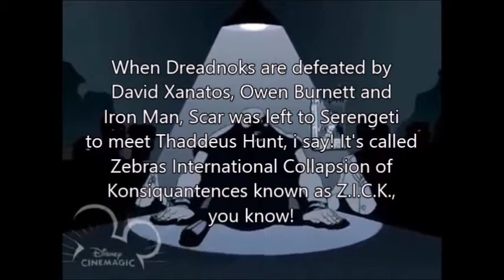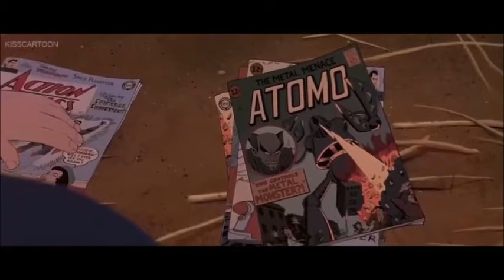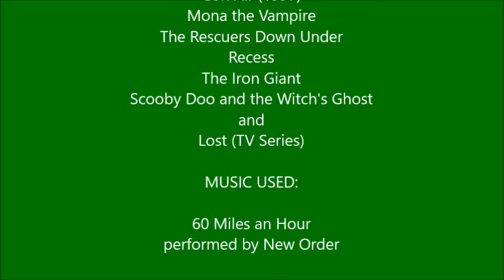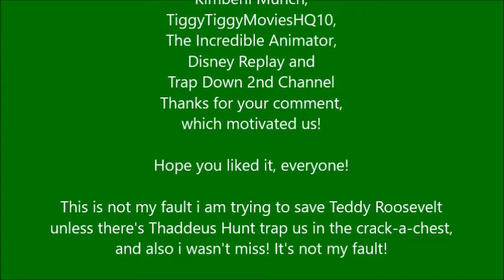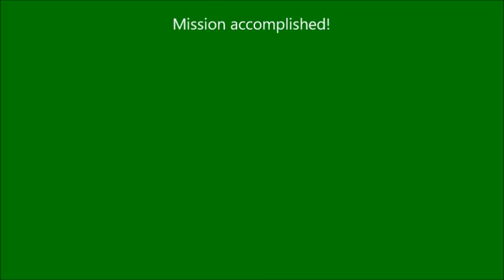The Scar Chronicles: Thaddeus Hunt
The fifth chapter 7: Thaddeus Hunt including Tarzan, Teddy Roosevelt (Tarzan), David Xanatos, Owen Burnett, Fox Xanatos, Wolf (Gargoyles), Dingo (Gargoyles), Jackal (Gargoyles), Hyena (Gargoyles), Joseph Korso, Cale Tucker, Cameron Poe, Vince Larkin, Cyrus Grissom, Charlie Pace, Jack Shephard, James Sawyer, Kate Austen, Lenny Parker, Veronica Parker, Cody (The Rescuers), Principal Prickly, T.J. Detweiler and the Gang, Menlo, Hogarth Hughes, Ben Ravencroft, Tantor, Jane Porter and Terk.